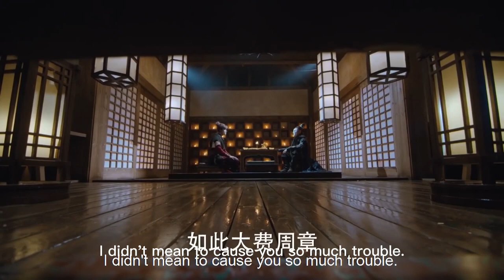蒙面劍神功夫無敵，哪料不知名的傻小子竟會功夫，1招秒殺劍神！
視頻來源於：DPCQ